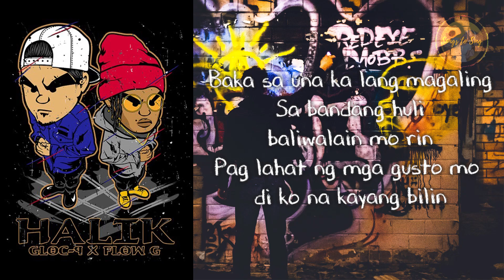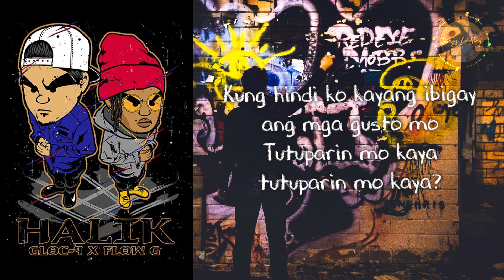Gloc 9 Ft Flow G - Halik | LYRICS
LIVE on Wish 107.5 Bus

Hoy teka muna teka lang
Kahit na medyo natagalan
Gusto ko lamang ipaalam
Na ang awiting itoy para lang
Sa ilang babaeng nilalang

Kung hindi ko kayang ibigay ang mga gusto mo
Tutuparin mo pa kaya ang mga pangako mo?
Tutuparin mo kaya? tutuparin mo kaya?

Lumang lonta polo talo
Laging tambay sa may kanto
Walang mahanap na trabaho
Kung ako ang lahat ng ito
Tatanggapin mo ba ako?

Sige nga halika
Meron bang nakita
Kahit na mali pa
Mamahalin mo ba?

Ano ang balita
Medyo walang kita
Kulang sa salida
Mamahalin mo ba?

Sige nga halika
Meron bang nakita
Mamahalin mo ba?

Ano ang balita.
Medyo walang kita
Kulang sa salida
Mamahalin mo ba?

Bagong bahay lote kotse (pwedeng pwede)
Tumotoma bote bote
(Doble doble)
Mga dyamante sa dalire
Kung wala ang lahat ng ito
(Teka lang)
Tatanggapin mo ba?

Kung hindi kita masasakay sa oto
Mag lalakad lang o lululan sa kabayo
Pag ang ulam natin ay palaging toyo
Bentilador na hindi pedeng itodo

May katanungan lang akong kinimkim
Mamahalin mo parin bako kahit di nako bituwin?
Kapag hindi ko na rin mabigay lahat ng hilingin
Ikaw ba ay nandito parin? o baka kasabay ka nila mawala ka na rin
Baka sa una ka lang magaling
Sa bandang huli baliwalain mo rin
Pag lahat ng mga gusto mo di ko na kayang bilin
Kaya sagutin mo ako't tapatin kung sasaluhin mo parin
Kung wala ako ng mga kailangan mo pano mo mamahalin?
Pano kung hindi ka kayang itira sa condo?
Walang magandang bahay at wala ring oto
Ubos na at kapos sa pondo
Pano na kaya kung ganito ako?

Malamang ay hindi na mapansin ang aking halaga di na makita
Kasabay naman ng pagmamahal mo na parang natulog na mantika
Nakakapang hina
Kasi ang pake moy tila palusaw na na kandila
Nawalan narin ng bisa ang nararamdaman kasi di na kumikita

Sige nga halika
Meron bang nakita
Mamahalin mo ba?
(PANO KUNG HINDI KASING TODO NI PIOLO)
(AT ANG AUTO TUNE AY WALA NA SA TONO)
(PANO KUNG DI NA TUMITILI SA AMIN)
(MAGBABAGO BA KAYANG IHIP NG HANGIN)
Ano ang balita
Medyo walang kita
Kulang sa salida
Mamahalin mo ba?
(KUNG HINDI KO KAYANG IBIGAY)
(TATAWID BA SA TULAY)
(PAG HINDI MAKASABAY)

Sige nga halika
Meron bang nakita
Mamahalin mo ba?
Ano ang balita
Medyo walang kita
Kulang sa salida
Mamahalin mo ba?
(PAG HINDI MAKASABAY)

Ayan kasi ano?
Hanapin mo kung sino yung totoo
At kung sinong gustong maging tama
Maging tama para sayo